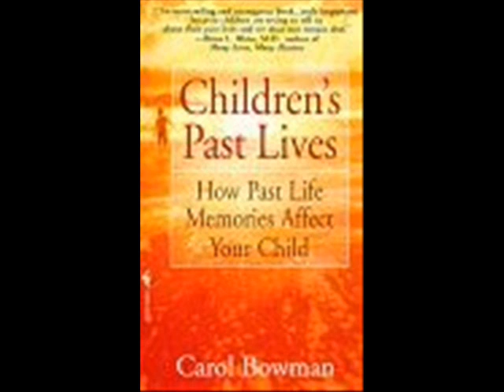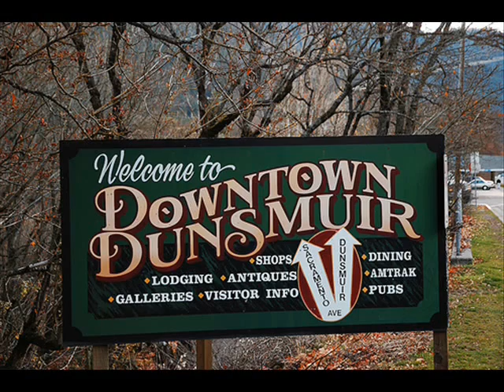Reincarnation: Myth or Fact?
Stephen Sindoni attempts to answer one of the oldest questions regarding life after death in the thought provoking video entitled "Reincarnation: Myth or Fact?" Additional translations to follow:

Spanish Translation: Stephen Sindoni trata de responder a una de las primeras preguntas sobre la vida después de la muerte en el video sugerente título "La reencarnación: ¿Mito o Realidad"

Italian Translation: Stephen Sindoni cerca di rispondere a una delle più antiche domande sulla vita dopo la morte nel video provocatorio titolo "Reincarnazione: mito o realtà"

French Translation: Stephen Sindoni tente de répondre à une des plus anciennes questions concernant la vie après la mort dans la vidéo à réflexion intitulée «La réincarnation: mythe ou réalité"

German Translation: Stephen Sindoni versucht, eine der ältesten Fragen zu Leben nach dem Tod in die Denkanstöße Video mit dem Titel beantworten "Reinkarnation: Mythos oder Tatsache"

Portuguese Translation: Stephen Sindoni tenta responder a uma das mais antigas questões sobre a vida após a morte no vídeo instigante intitulado "Reencarnação:? Mito ou Fato Relevante"